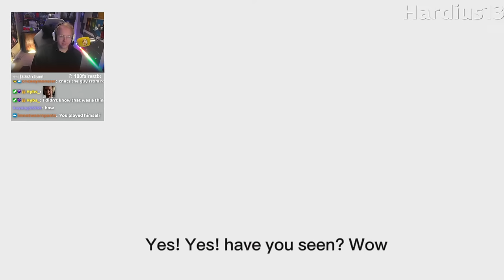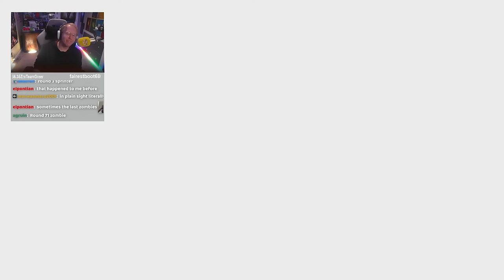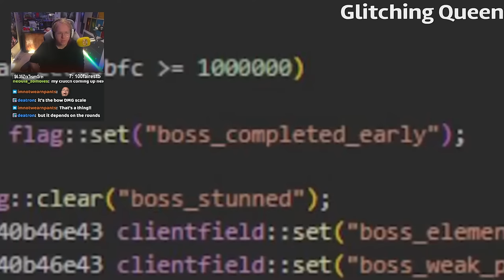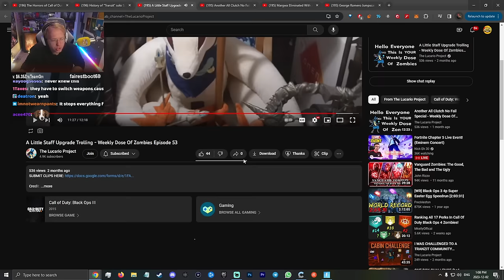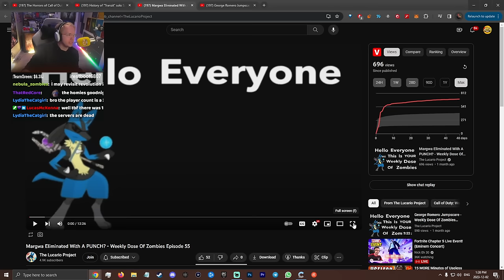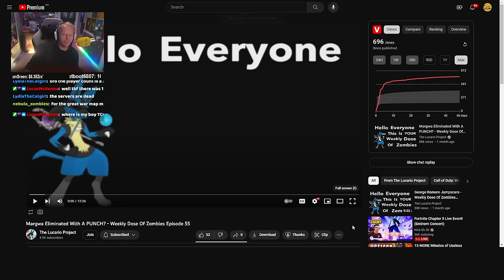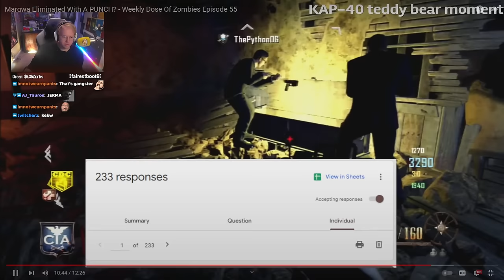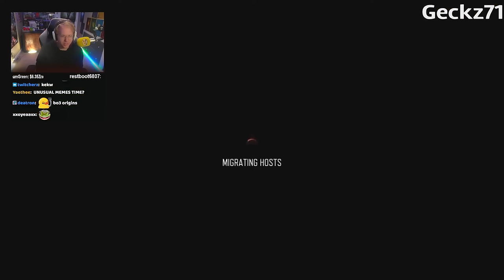1 HOUR OF NEVER BEFORE SEEN ZOMBIE FAILS.